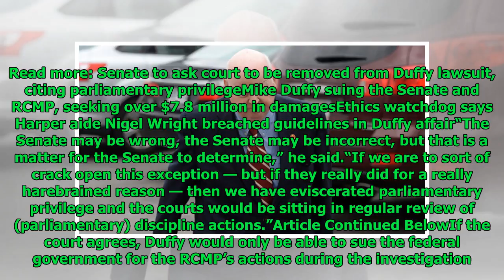Mike Duffy, Senate in court over whether senator can sue upper chamber